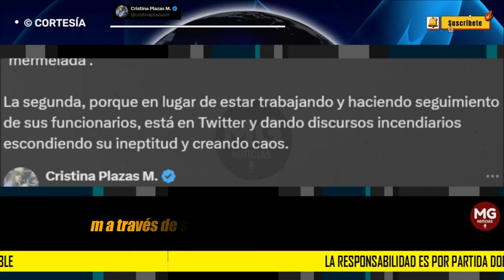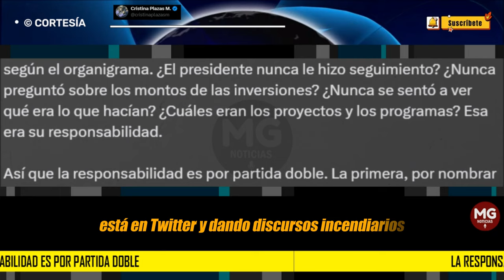"MERMELADA": LA DOBLE RESPONSABILIDAD DE GUSTAVO PETRO 📢 Cristina Plazas M.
El señor Olmedo era un funcionario que dependía directamente de Petro, según el organigrama. ¿El presidente nunca le hizo seguimiento? ¿Nunca preguntó sobre los montos de las inversiones? ¿Nunca se sentó a ver qué era lo que hacían? ¿Cuáles eran los proyectos y los programas? Esa era su responsabilidad.
Cristina Plazas M.